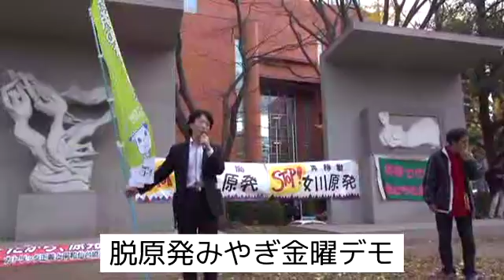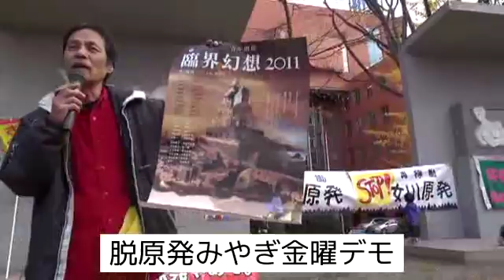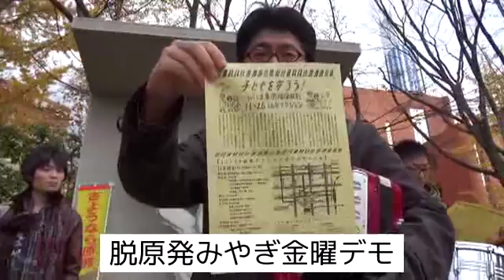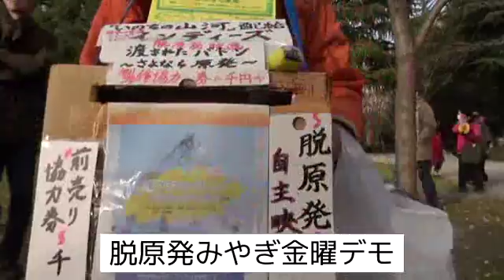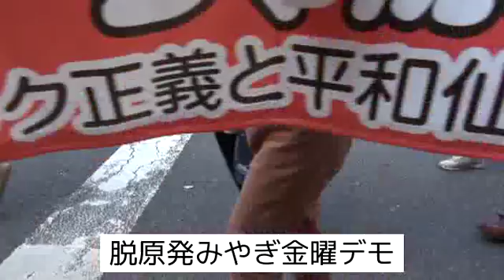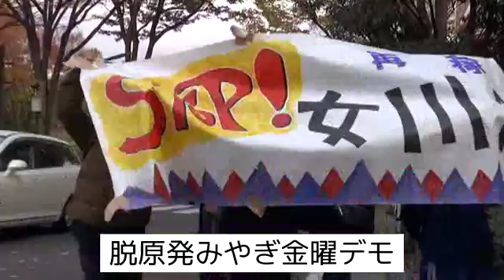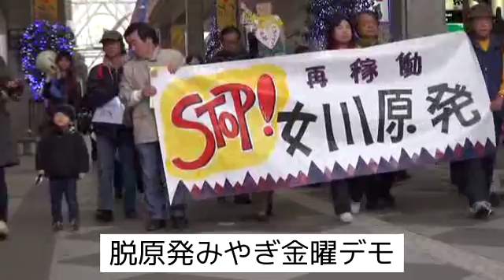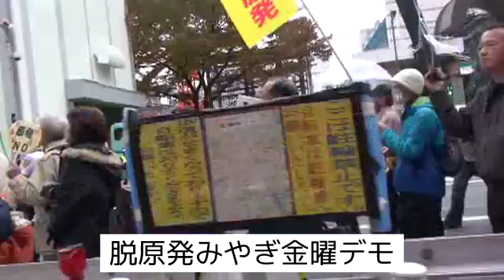121112 １７週連続脱原発みやぎ金曜デモ